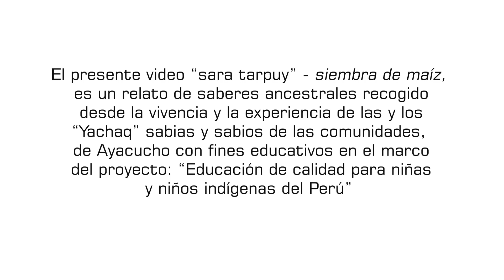Sara Tarpuy. Siembra de Maíz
Saber ancestral recogido desde la vivencia y la experiencia de las y los "Yachaq" sabias y sabios de las comunidades de Ayacucho.